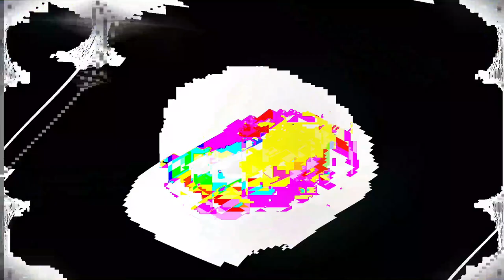[EPILEPSY WARNING] Movie 24 01 21 13h31m58s